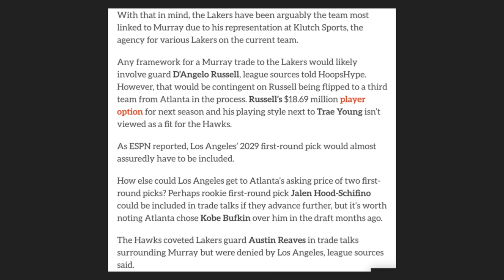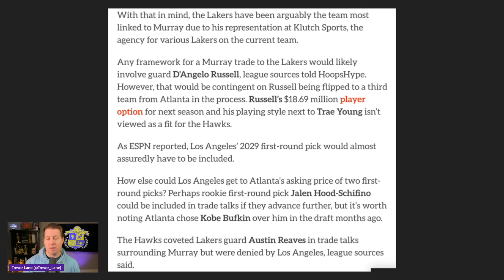Lakers Trade Update: Dejounte Murray & Tyus Jones, Where These Deals Stand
The Lakers are expected to be active on the trade market, with Dejounte Murray and Tyus Jones being among a handful of players they are interested in. We get an update on both players and where the Lakers' trade efforts currently stand, with Trevor Lane breaking down the news...